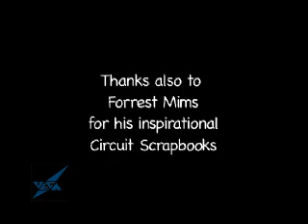Piezoelectricity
Some minerals such as quartz can produce electricity simply by squeezing or bending them - these are called piezoelectric crystals. Here is a simple and cheap demonstration you can do.